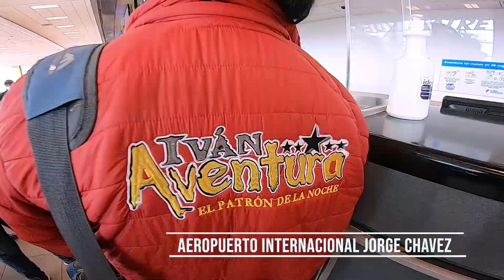Ivan Aventura en Arequipa ( Evento Privado)